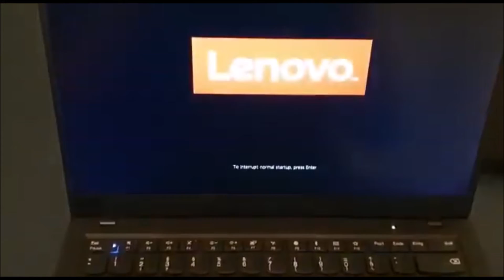Lenovo ThinkPad X1 Carbon